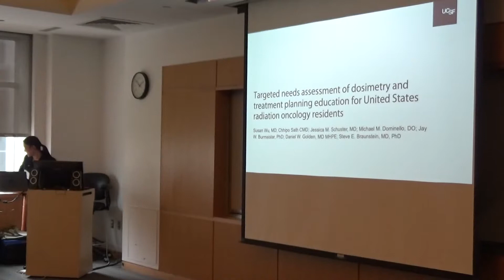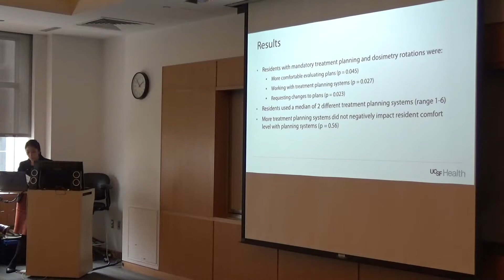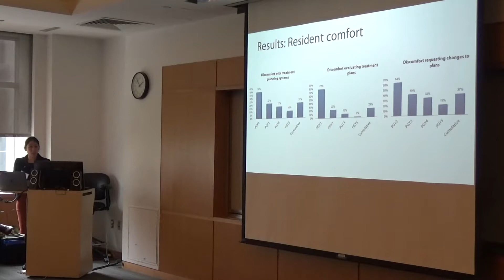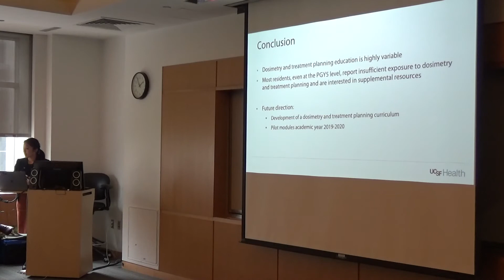ROECSG 2019 - "Development of a Treatment Planning Curriculum for Radiation Oncology" Susan Wu MD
"Development of a Dosimetry and Treatment Planning Curriculum for Radiation Oncology Residents"
Susan Wu MD
UCSF

ROECSG Spring Symposium
Chicago, IL
May 17, 2019